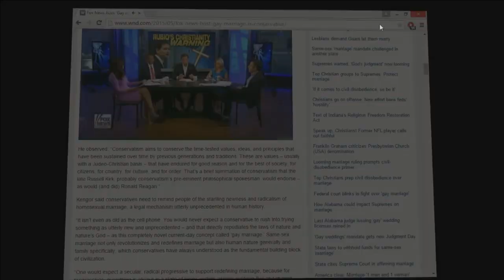The Fulfillment Of Truth